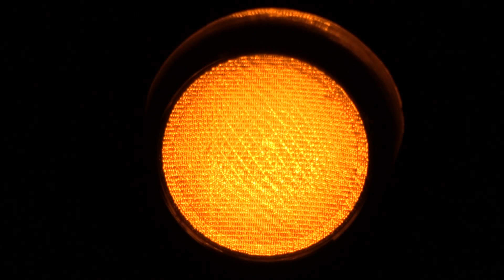Trailer Tempi Moderni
Un senzatetto italiano che distribuisce volantini ad un semaforo commissiona la realizzazione di un video promozionale da mettere su YouTube.